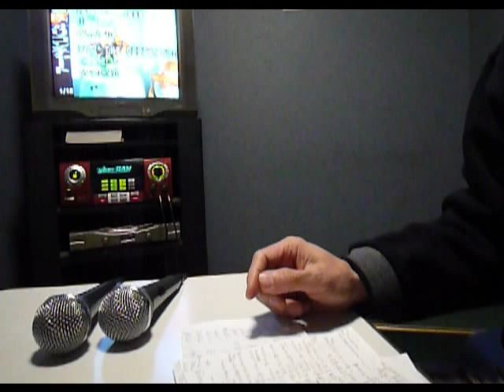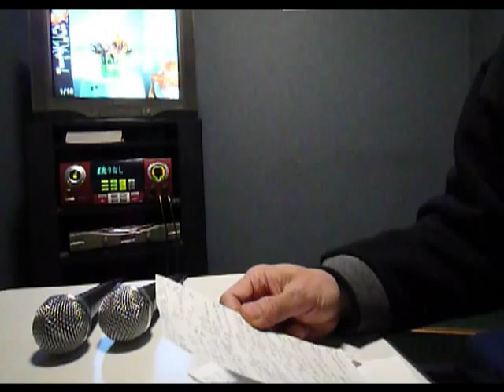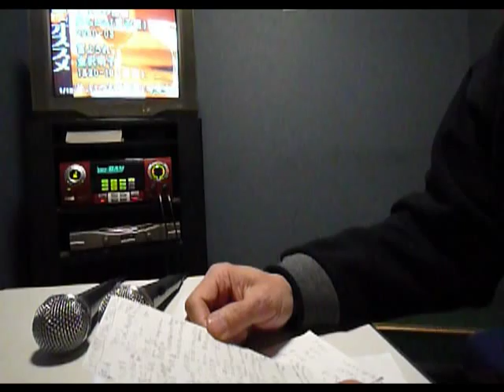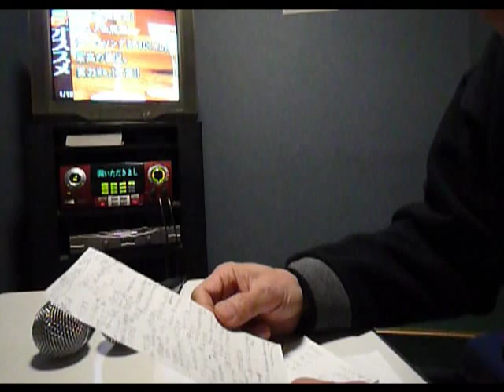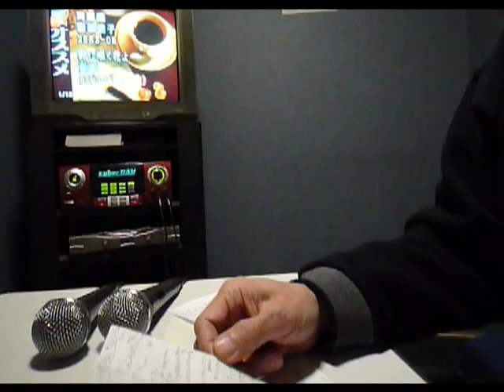カラオケ ものまね? ヒット曲 メドレー 1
物まねよりも雰囲気といった感じですが、よろしくお願いいたします。

佐藤 堀江 大友 尾崎 省吾 陽水 久保田 和田 フミヤ 小田 布施 B'z  敏博 佐野 直太朗 雅俊 ふきのとう 甲斐 河村 雅夢 鈴木 チューブ 山下 山崎 徳永です。　冬唄、クリスマスソング　メドレー ギター弾き語りもやってみました